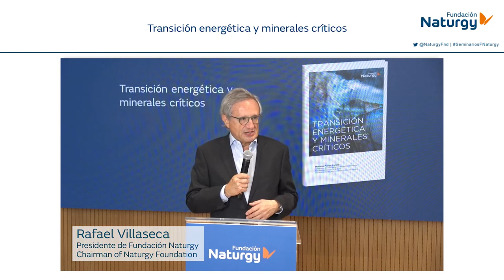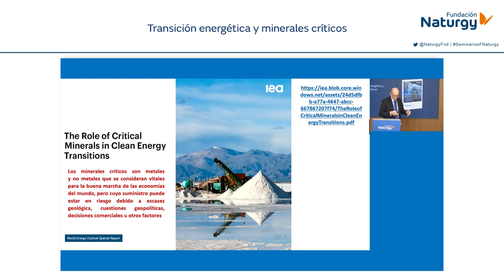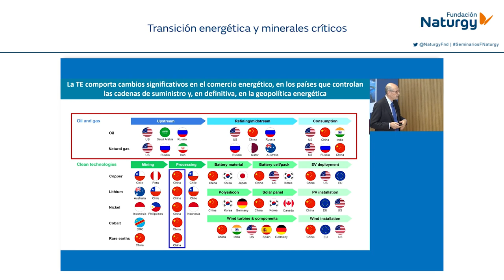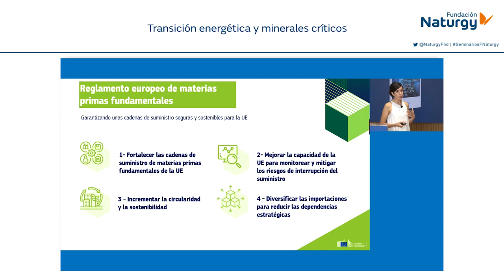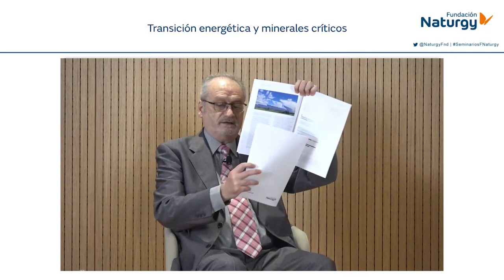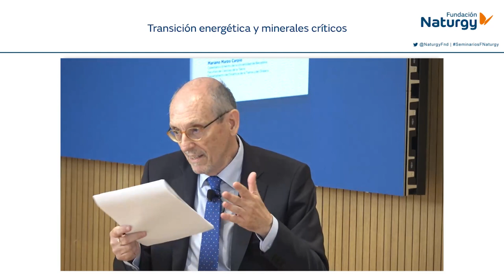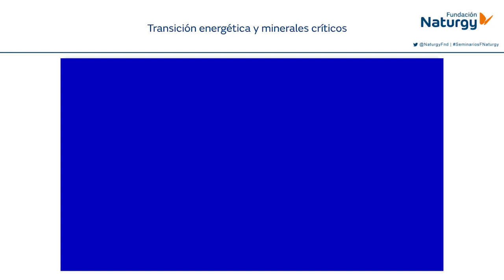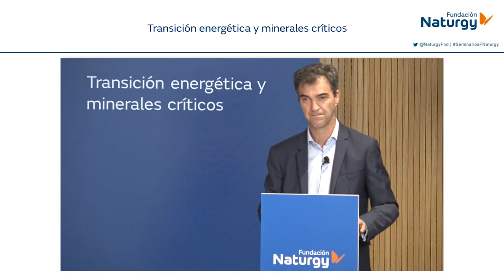Webinar «Transición energética y minerales críticos»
Jornada en la que se presentó el estudio Transición energética y minerales críticos, escrito por Mariano Marzo Carpio, seguido de la visión de la Comisión Europea sobre las políticas y estrategias a nivel europeo, y un panel que incorporará la perspectiva de la minería sostenible y la investigación.